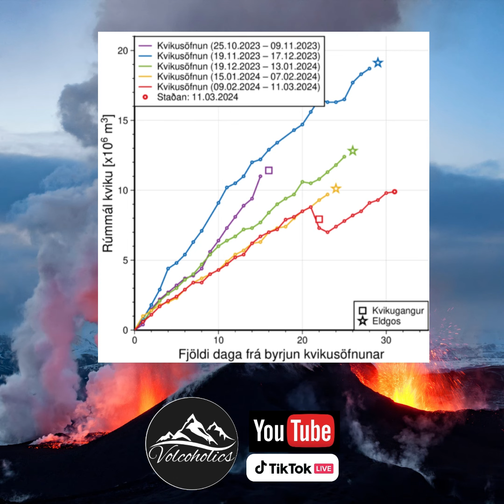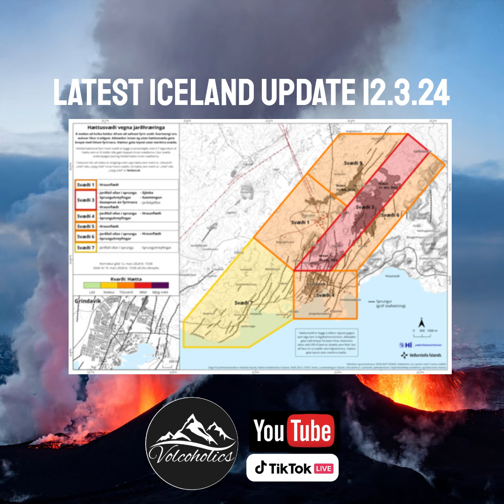Iceland Eruption Update from the IMO 12.3.24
OhakuneHomes.com
Scott at ApauHawaiiTours
Studio Shchors